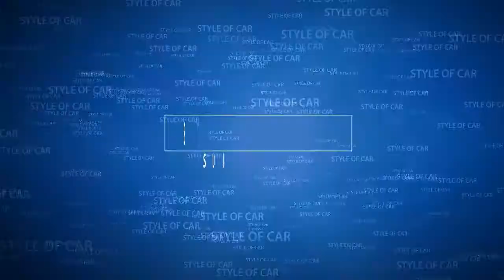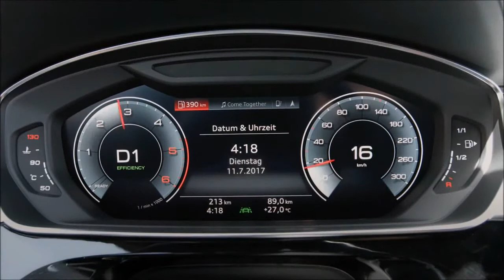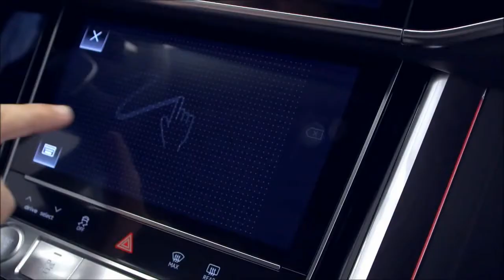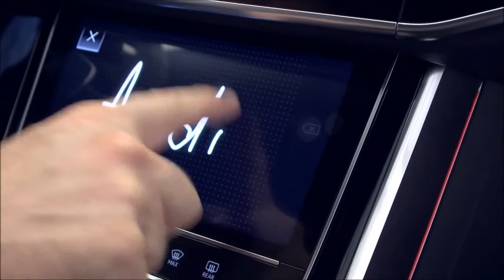2018 Audi A8 Perfect Sedan | STYLE OF CAR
description :

2018 Audi A8 - Perfect Sedan

The Audi A8 is a comfortable luxury limo with powerful engines and a classy, spacious interior. That said, the touchscreen infotainment system is a pain to use when driving

When it comes to interior design, the Audi has alternatives – such as the BMW 7 Series and Mercedes S-Class – well and truly licked. Everything you see and touch in the A8 feels posh – all models get leather upholstery and expensive-feeling trim pieces, and instead of conventional dials you get a high-resolution 12.3-inch display Audi calls its Virtual Cockpit.

If you like the sound of that then you’ll love the two huge infotainment screens that are stacked on top of each other in the centre of the A8’s dash. They’re bursting with colours and have beautifully detailed 3D maps. The only (rather large) fly in the ointment is that they’re not particularly easy to use on the move.

In a car like the A8 though, who cares – you’ll likely be getting driven. In which case you can forget about the awkward infotainment screens and focus instead on the acres of rear legroom. If you need even more room, A8L models are longer than the regular A8 and are available with Audi’s Relaxation Seats that have a footrest and a massage function.

Mind you, even the driver can relax in the A8. It’s available with clever autonomous driving tech that means the car can drive itself at speeds of up 37mph. Theoretically you can watch the onboard TV while the car handles the driving. Sounds good, but unfortunately UK law means it can’t be used to its full potential just yet – you still have to hold onto the wheel.

The rest of the A8’s tech is super helpful, though. The optional Dynamic Steering makes the big A8 very manoeuvrable in town and the Predictive Active Suspension can spot and react to bumps to smooth out your journey.

The latter even makes the A8 safer in side impacts – raising the body so that its tough floor takes the hit if you get T-boned.

REPLAY CARS, brings you automotive news, reviews and car picture. Research and compare cars, find local dealer, calculate loan payments, find your car's book value and get a service estimate at this channel.

. lexus acceleration r8